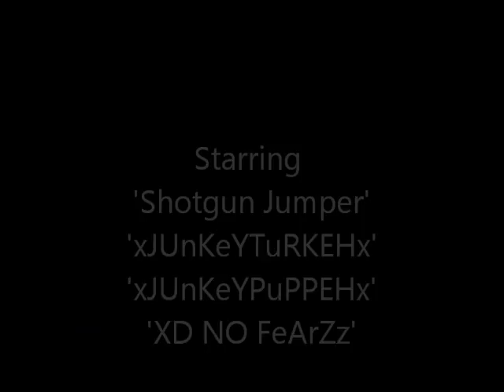MW2 SPEED HACK GLITCHES : KARACHI OUT OF THE MAP AND EXPLORING *TXG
*TXG Here! Showing you how to get out of the MW2 Map Karchi. This is in no means new. There are millions of videos of this on youtube. Ours is just another one of those videos. and select sign up!
Cheers, *TXG